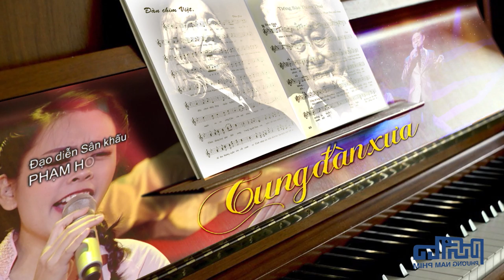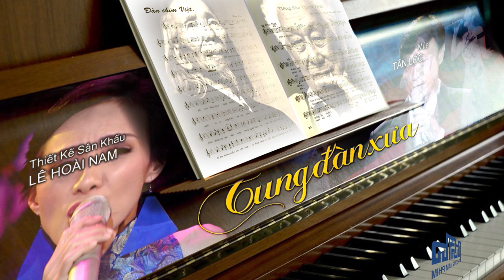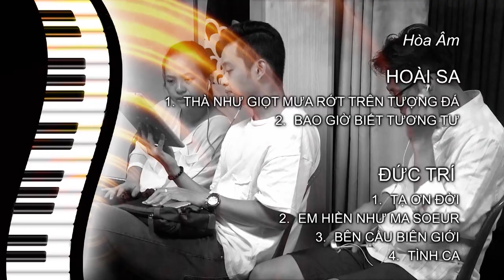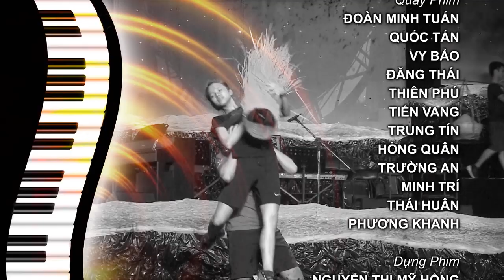TUYỆT PHẨM VĂN CAO - PHẠM DUY: LIVE SHOW CUNG ĐÀN XƯA (phần 2)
1. Tạ Ơn Đời - Hồ Trung Dũng 3:07
2. Em Hiền Như Ma Soeur - Hồ Trung Dũng 8:32
3. Tiễn Em - Tấn Minh 13:10
4. Bên Cầu Biên Giới - Uyên Linh 18:33
5. Thà Như Giọt Mưa - Đức Tuấn & Uyên Linh 26:26
6. Còn Chút Gì Để Nhớ - Đức Tuấn 31:48
7. Bao Giờ Biết Tương Tư - Tuấn Ngọc 38:28
8. Mùa Thu Chết - Tuấn Ngọc 45:45
9. Tình Ca - Tốp Ca 50:09